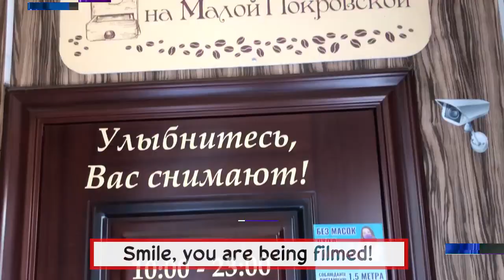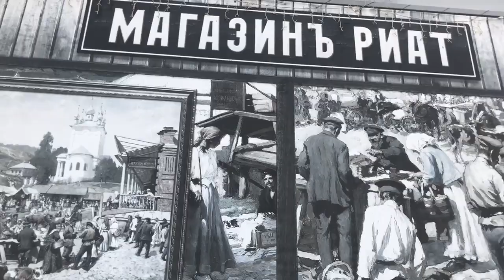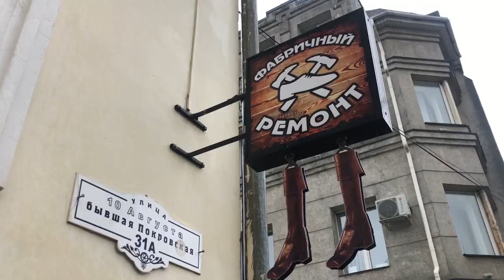Plyos, Ivanovo & Kineshma | Russia! The Other Way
Make the Ivanovo region your next weekend getaway, hosting several ‘Golden Ring’ towns. Kick off with Kineshma on the Volga, and then move on to Plyos, which packs a punch despite its tiny size. Ivanovo is where to go if you want nightlife (where else do the ladies outnumber the men so significantly); just a shame about the rain!